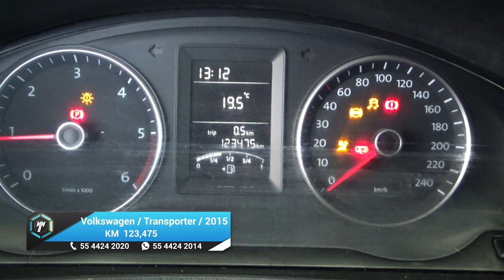Volkswagen / Transporter Carga / 2015 - 23908